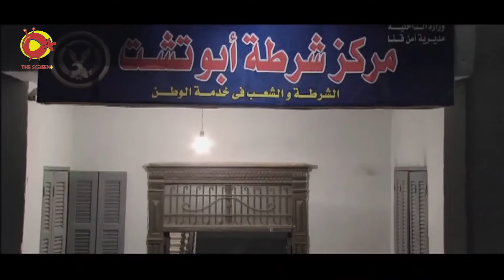فيلم التشويق | لعنة الشيطان | بطوله نور الشريف